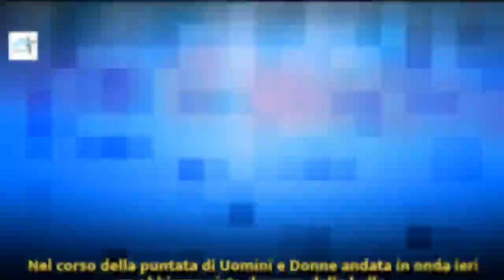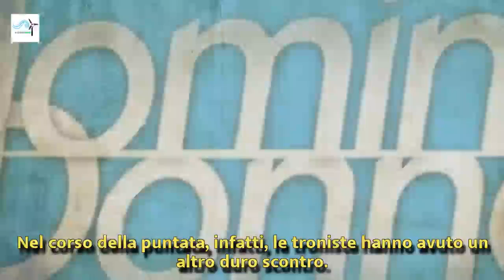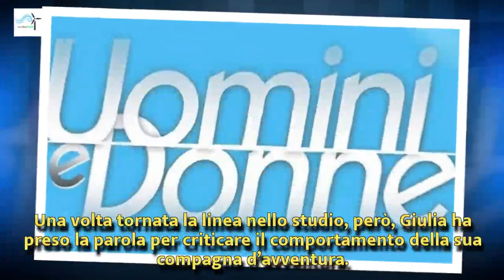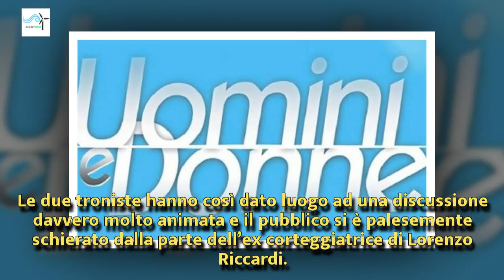Uomini e donne, caos al trono classico: nuova lite tra troniste | Wind Zuiden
Uomini e donne, caos al trono classico: nuova lite tra troniste